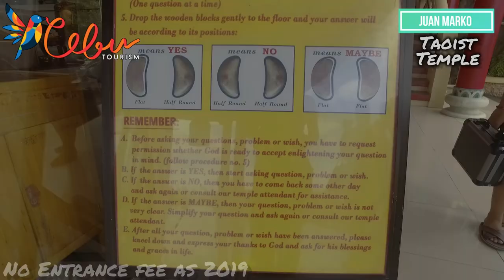Taoist Temple Cebu | Travel Vlog 2019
Taoist Temple Cebu is a picturest place if you want that oriental vibes. As of 2019 there is no Entrance Fee, Flying drone are not allowed, Video cam and photo taking is allowed except in the prayer building.